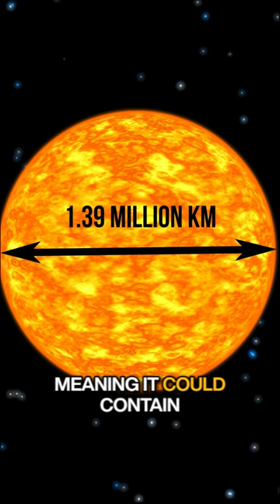How Big Is The Sun?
Check this video out as well: (The Deepest We Have Ever Gazed Into The Sun: SDO)
Ever wondered just how big the Sun really is? Join us as we explore the immense size of our closest star. It's so huge that you could fit over a million Earths inside it! Let's dive into the incredible dimensions of the Sun and its vital role in our solar system.